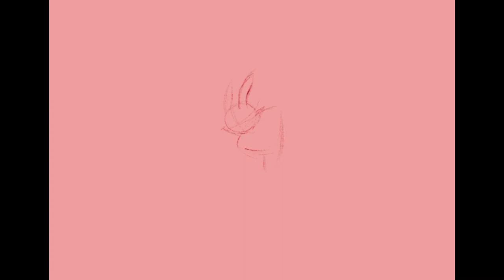Rabbit Junk (SPEED PAINT)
I’ve been on a Rabbit Junk kick again, so it was time for some fan art.

Song:
Break Shins To This by, Rabbit Junk